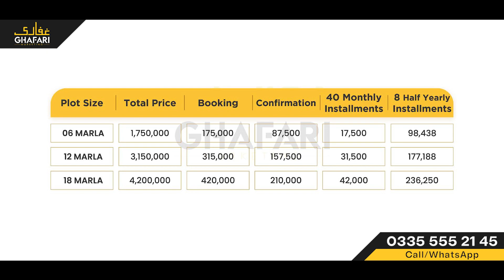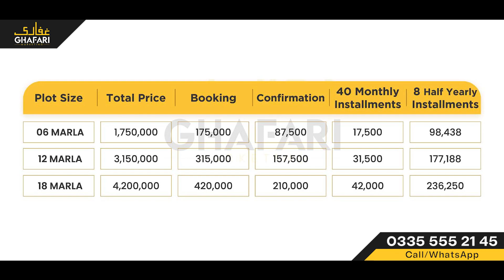Blue World City Waterfront District | Waterfront Block Rates | Blue World City Waterfront Location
This video is about Blue World City Waterfront District, Waterfront Block Rates and Blue World City Waterfront District Location and amenities.

To know more about Blue World City Islamabad Latest Update visit;

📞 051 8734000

Head Office: Office No. 27,28,29, 3rd Floor, Al Ghaffar Mall, G11, Markaz, Islamabad
Peshawar Office: Office No. 35 to 39, 3rd Floor - Liberty Mall University Road Peshawar
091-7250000